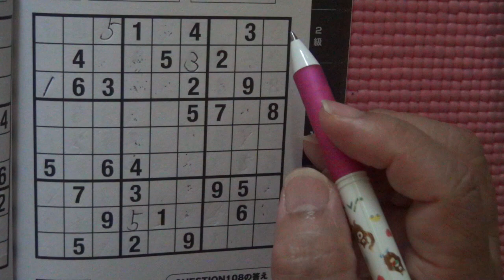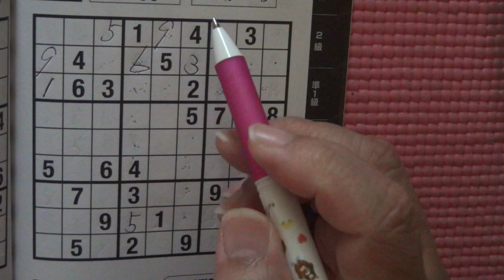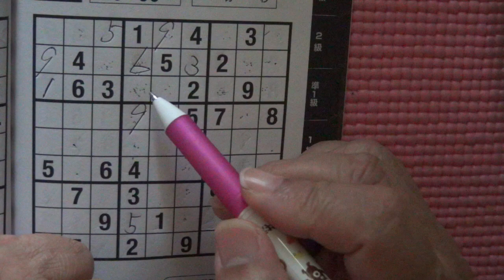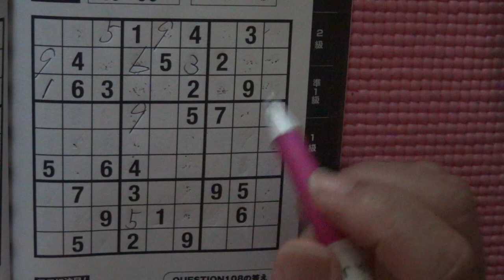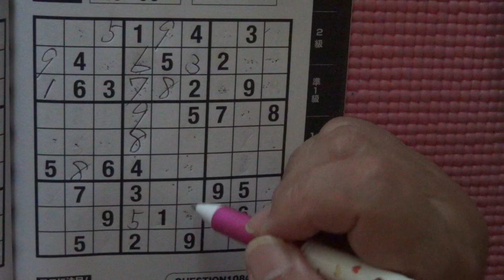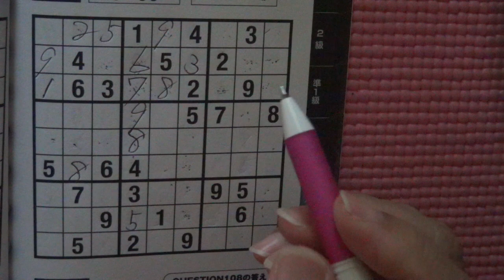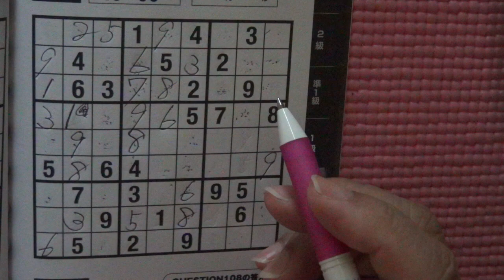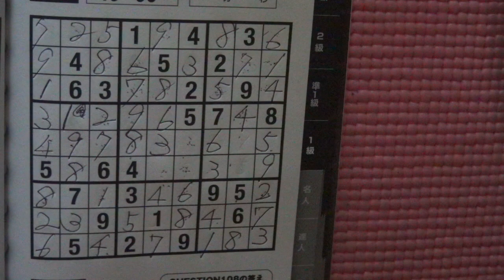Sudoku 数独ナンプレ धुंधली रोकथाम अच्छी नींद के लिए अनुशंसित for good sleepボケ予防 快眠におすすめ メモなし18